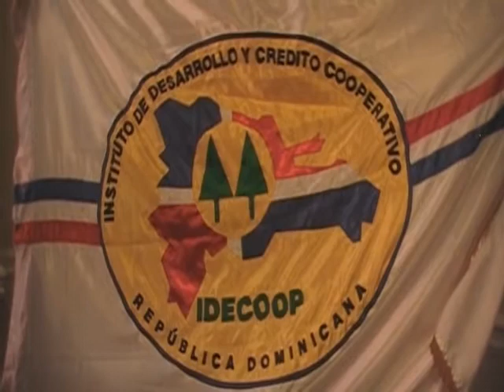IDECOOP anuncia someterá Jueza y notario publico en San Pedro de Macoris por negligencia judicial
Amigos y el Director del Instituto de Desarrollo y Crédito Cooperativo (IDECOOP) anuncio que solicitaran a Suprema Corte de Justicia y al Colegio de Abogados someter a juicios disciplinarios a una jueza y una abogado notario publico en San Pedro de Macoris por supuestamente actuar de mala fe en contra de esa institución. Asi mismo el Director del Instituto de Desarrollo y Credito Cooperativo aprovecho su visita en esa ciudad para intevenir militarmente el local de la Cooperativa de Trabajadores Cañeros del Ingenio Porvenir.